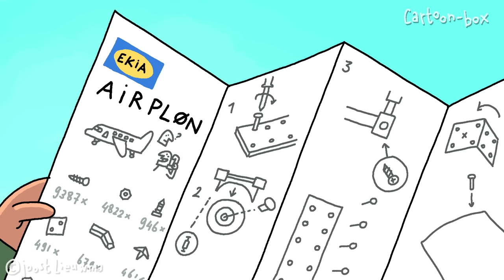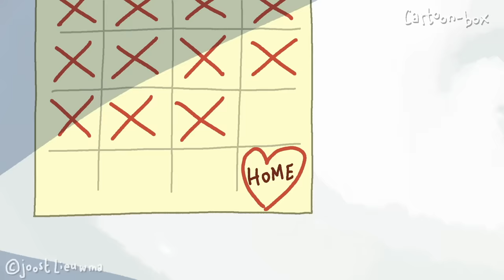The BEST of Cartoon Box | Marathon | ALL episodes from 2023 | Cartoon Box Classics by Frame Order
Hilarious Cartoon Compilation by FRAME ORDER. Cartoon Box marathon. Cartoon Box Classics. All episodes that where released in 2023. The BEST of Cartoon Box. Cartoon Box Animation. Animated Memes.
The best and funniest cartoons on the internet!

Frame Order is the only official Cartoon-Box creator.

Produced by Frame Order
Written and Directed by Joost Lieuwma
Animation, backgrounds, colouring, editing and sound by Joost Lieuwma.
Created by Animation Studio Frame Order
Special thanks to all of our interns!

Everything in this video is pure fiction and has no reference to the real world. This video is an expression of art with no reference to real persons or events.